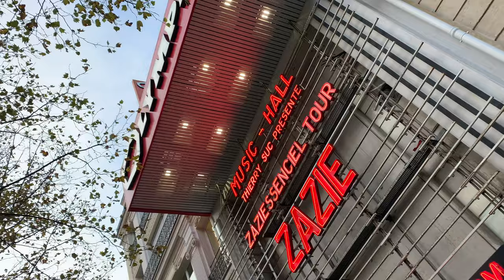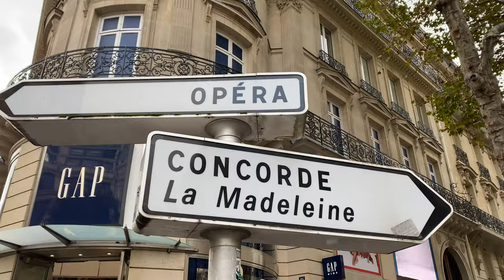Winter is Coming... On the Streets of Paris...